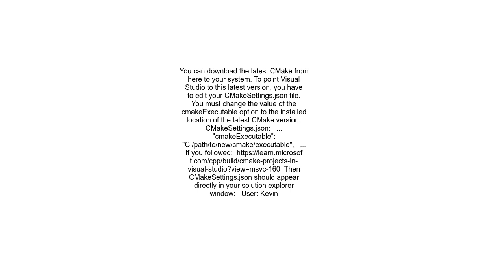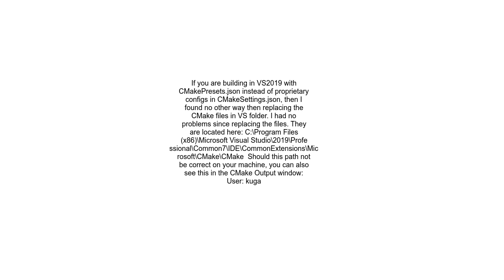Configure CMake version in Visual Studio 2019